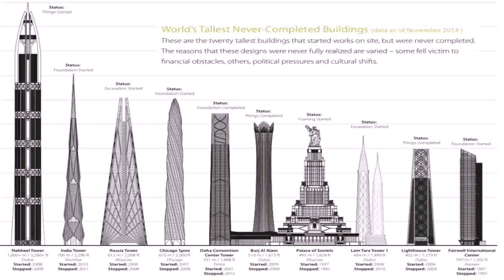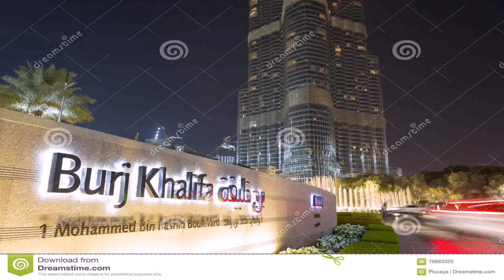Video Of Tallest Building In Dubai - Gif Maker DaddyGif.com (see description)